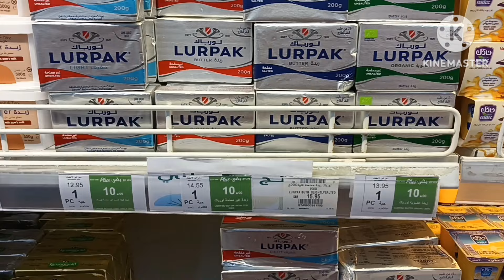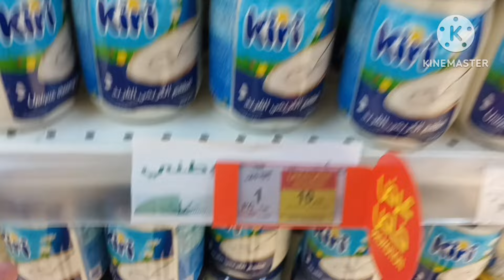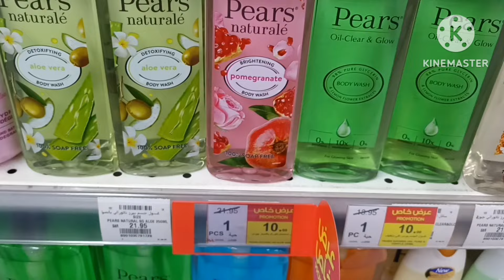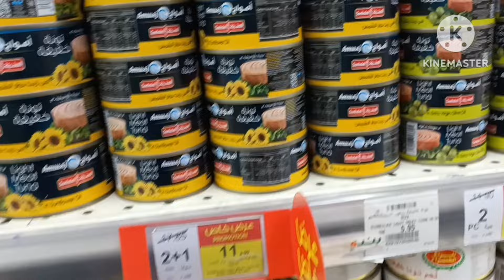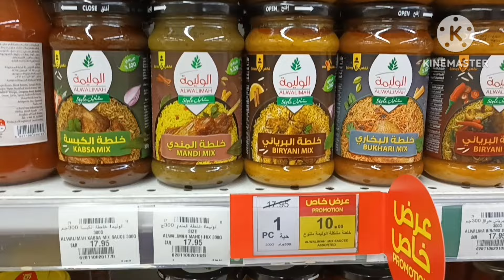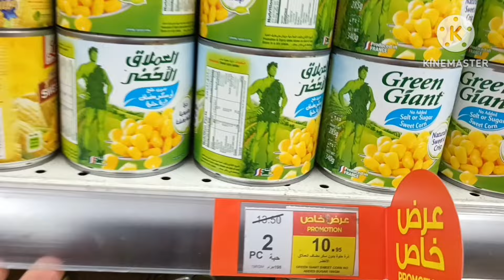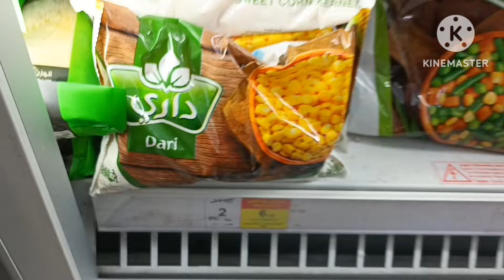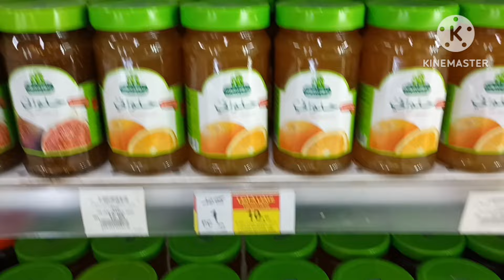أقوى عروض ال 10ريال في بندة تخفيضات بندة الاسبوعية حتي يوم الثلاثاء 23 يناير